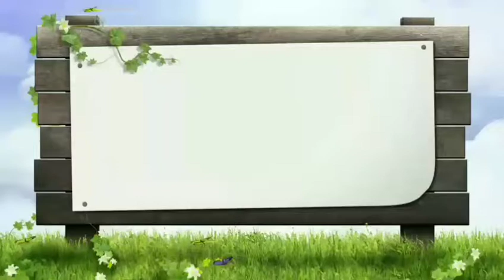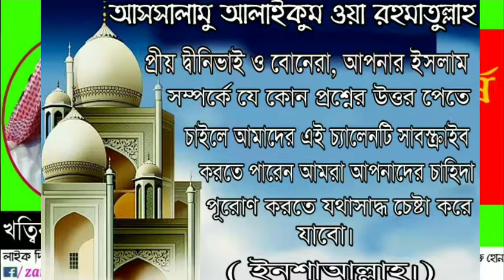আরবী নববর্ষ পালন করা। Celebrated Chinese new year in Arabic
প্রশ্নোঃ- আরবী নববর্ষ পালন করা
Question:- Celebrated Chinese new year in Arabic

খত্বীব শায়খ আব্দুল হামিদ বিন সিদ্দীক হুসাইন হাফিযাহুল্লাহ। দাঈ, সৌদিআরব।
Answer/ Seikh Abdul Hamid Madine (Hafezahul)